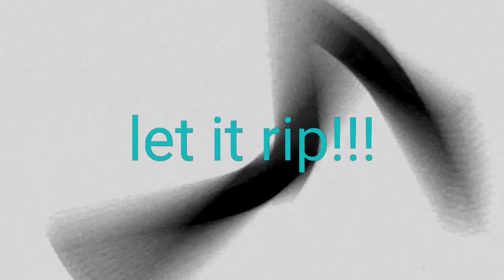Twisted tempo vs Hades kerbecs